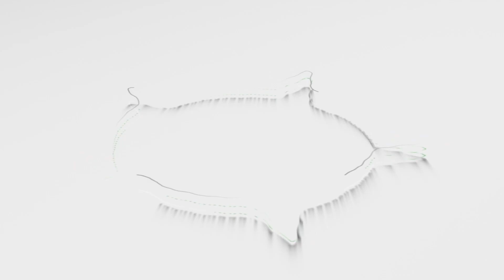TERNYATA INI 😭😭 HIKMAH DARIPADA BER - QURBAN | Ustadz Ahmad Al Haddad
Chanel Youtube Posting Kebaikan ( Tempatnya Dakwah Islami )

Semoga Bermanfaat..